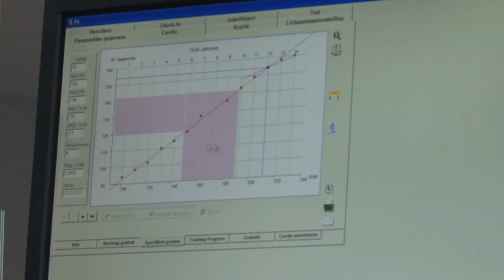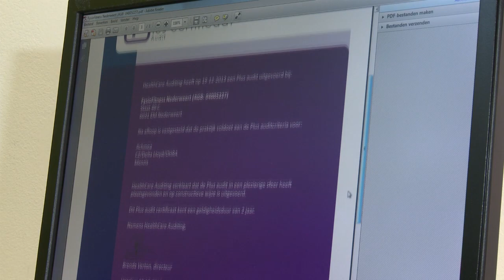Fysiofitness Nederweert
FysioFitnessNederweert is een vernieuwende fysiotherapiepraktijk, die in Nederweert reeds tientallen jaren stevig aan de weg timmert. Via een aantal informatieve filmpjes willen wij u graag met onze werkkwijze en specialisaties kennis laten maken. Het eerste filmpje geeft u een indruk over ons team, de diensten en de actieve benadering onder het motto ''Bewegen voor Gezondheid".